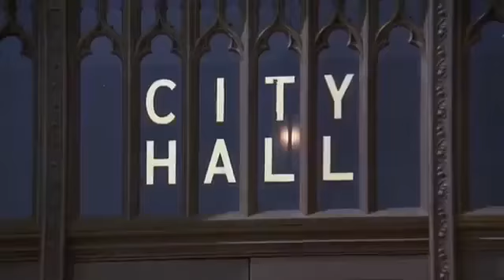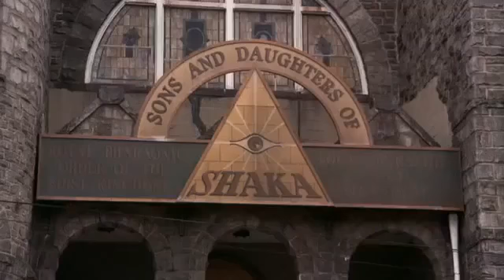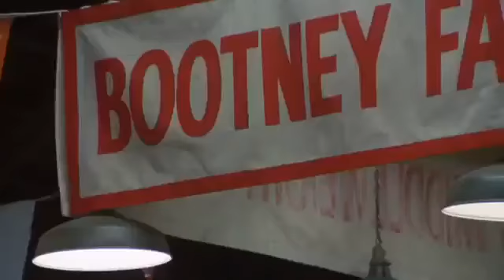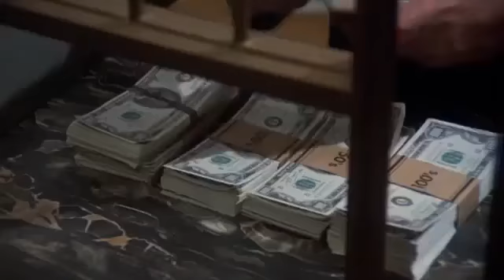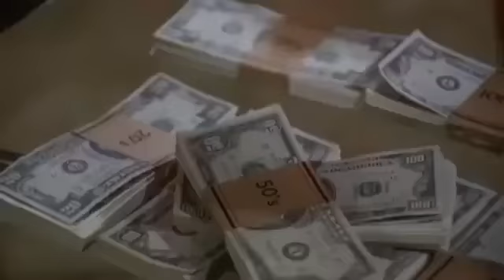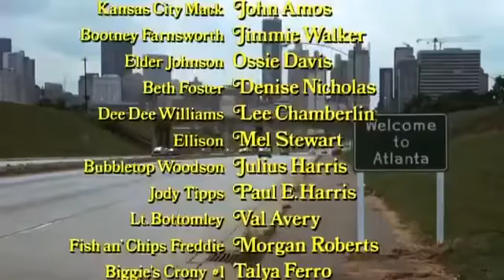MISTRESS PATS COMEDY SURPRISE 🎦 1975